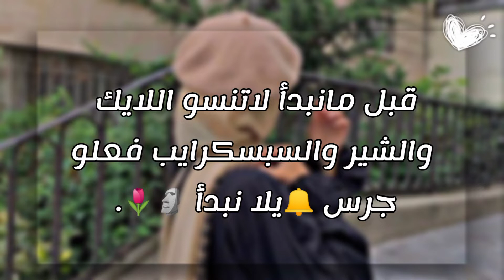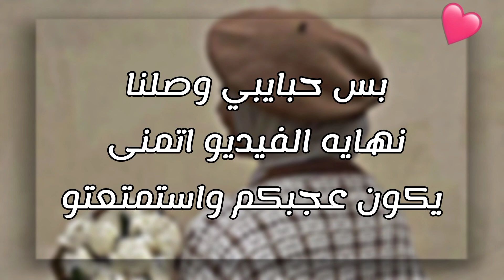ستايلات، تنسيقات، شتويه للمحجبات🧕🏻🍫❤.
هاااي يا أميراتتت🌚❤.

أن شاء الله يعجبكم الفيديو🥺💞.

من أنا؟ ♡
- بنت عراقيه حابه تشارك احد هواياتها باليوت وهو المونتاج🌼.

- متابعيني هم اصدقائي🥺💞.

- ماأكره بشࢪ💚.

لاڤيووووووووو للجميع 😔💖🍡.

أحبكم✨🤍.
الثقه بالله النجاح❤🍬.